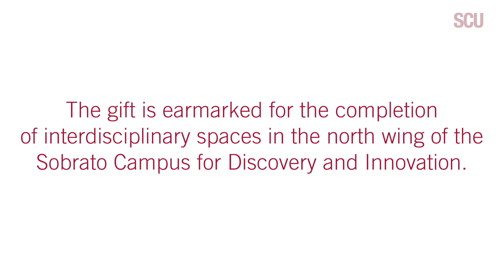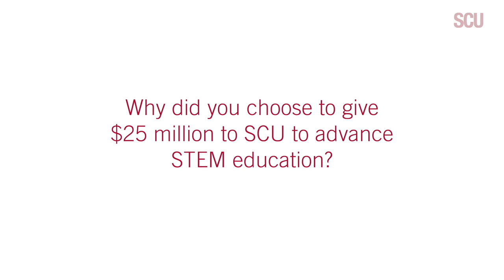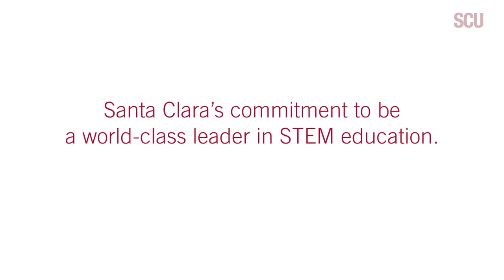Get to Know Tech Entrepreneur John Ocampo ’79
Serial technology entrepreneurs and longtime Bronco supporters John ’79 and Susan Ocampo have donated $25 million to advance STEM education at Santa Clara University. The gift is earmarked for completion of interdisciplinary space in the north wing of the Sobrato Campus for Discovery and Innovation, which is scheduled to open this fall. The state-of-the-art facility spans 270,000 square feet, making it one of the largest STEM facilities in the nation.